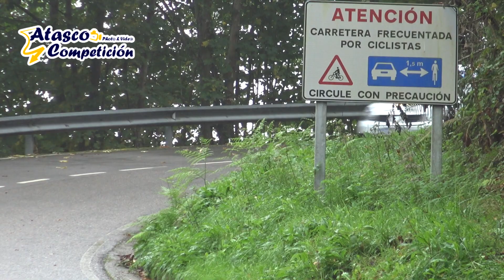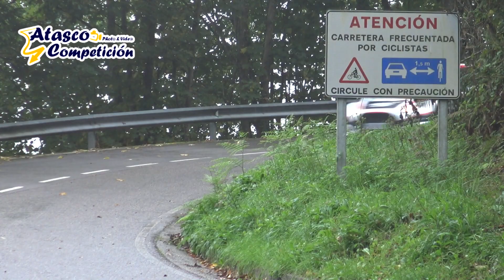Rallysprint de Peñamayor 2023 / Action & Show / Atasco Competición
3ª edición del Rallysprint de Peñamayor (Asturias)
Victoria absoluta para Alberto Ordoñez - David Vazquez (Skoda Fabia rally2)